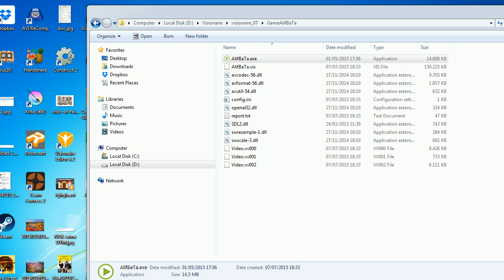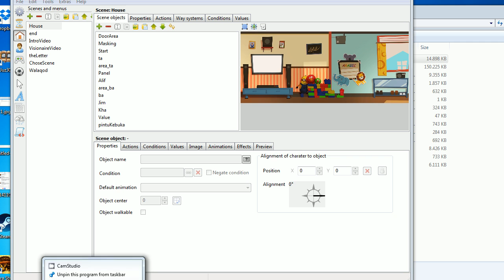Sample Game- Letter Recognition -Visionaire Engine